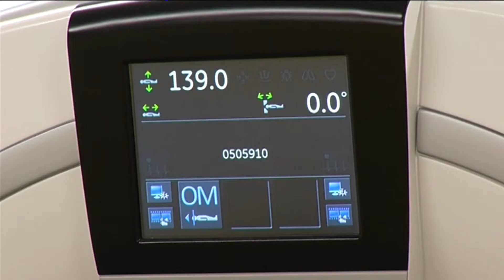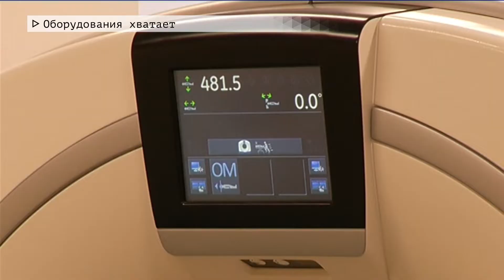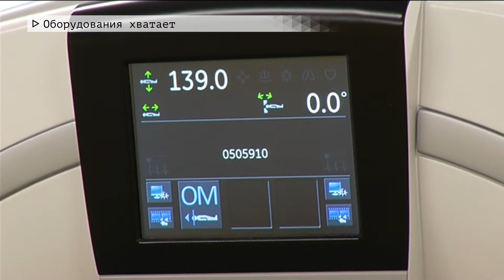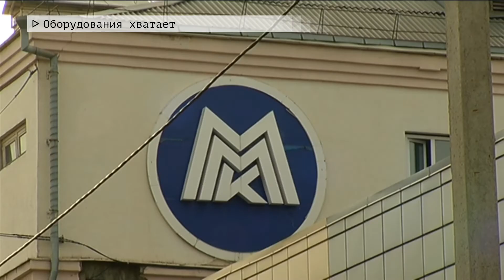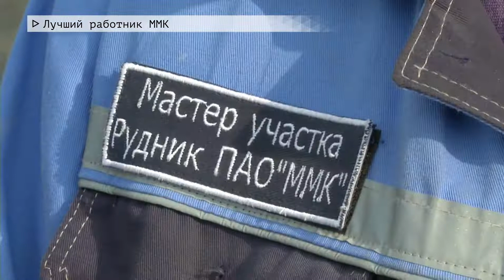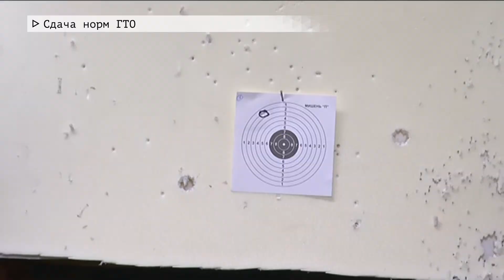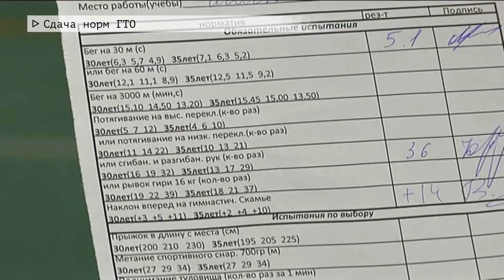Время местное Эфир: 20-10-2020